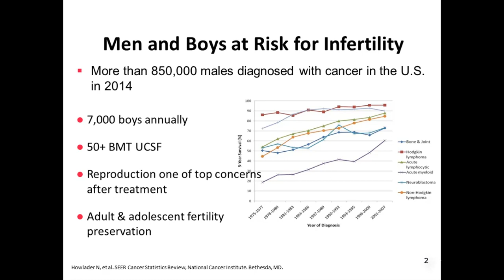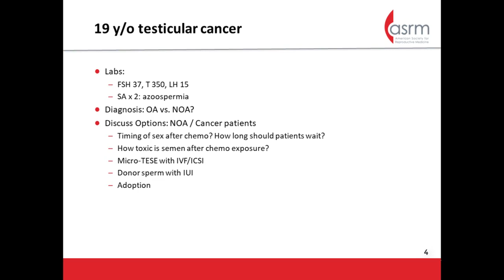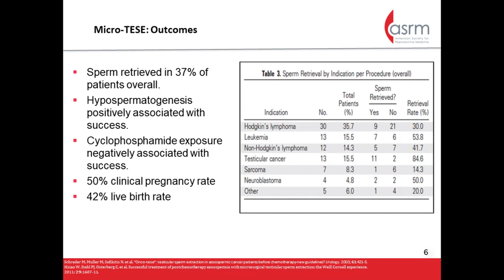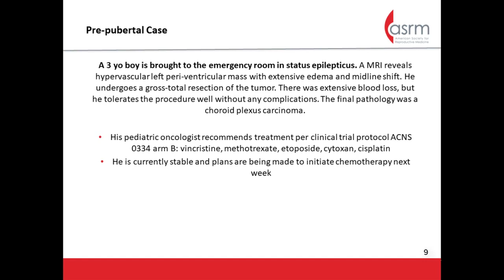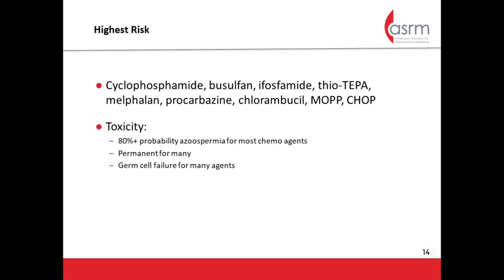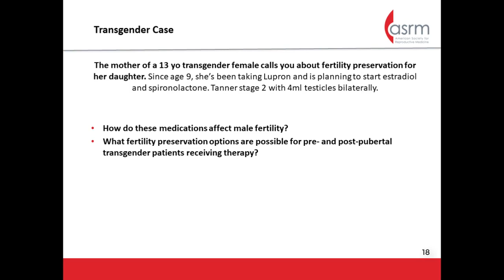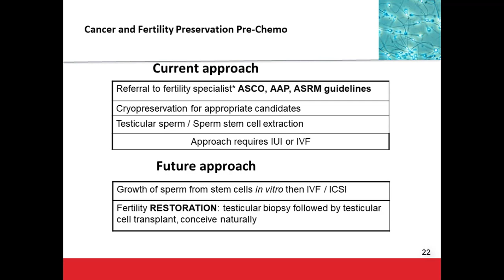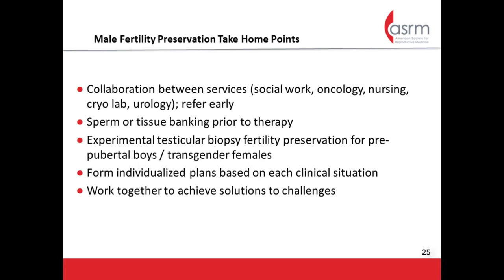Micro Video- Fertility Preservation for Children, Adolescents, Transgender Youth, and Young Adults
Presenter: James F. Smith, M.D., M.S., University of California at San Francisco

There are many men and boys at risk for infertility in the United States. The survival rates for many pediatric malignancies averages at 80%. What fertility preservation options are open for cancer patients as well as those for pre-, peri-, and post-pubertal transgender females.